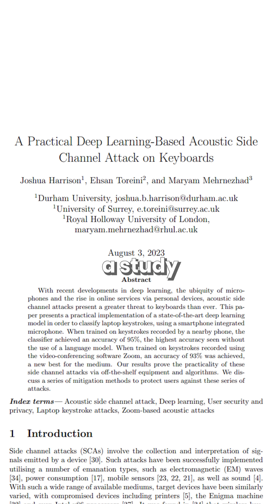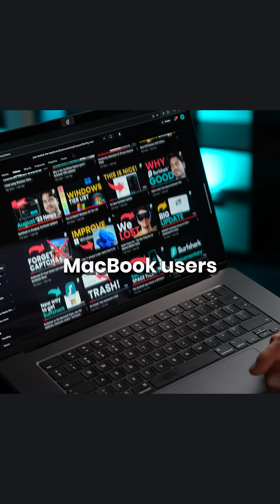Sound vs Password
Can someone guess your password based on keyboard sounds?